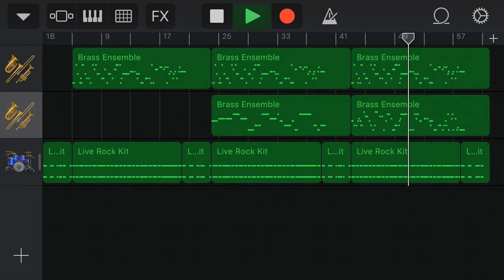西武 森本稀哲 応援歌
待ってた晴れ舞台 コールが響く
茜空に映えるシルエット oh稀哲 oh稀哲
さあ星の様に 眩く光れ